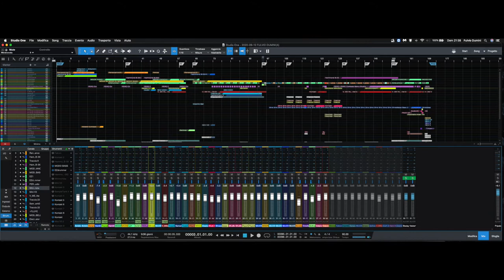OVERTURE PFM da Dracula Opera Rock - cover di Fulvio Dumini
Cover, riveduta e (s)corretta della traccia di apertura dell'opera rock Dracula della PFM, di Fulvio Dumini